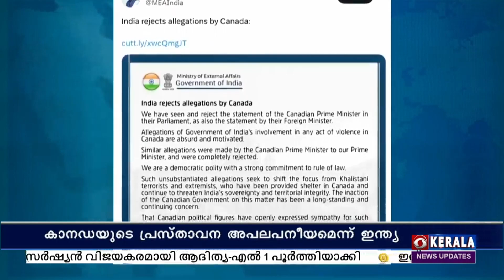മുതിർന്ന കനേഡിയൻ നയതന്ത്ര പ്രതിനിധിയോട് അഞ്ചു ദിവസത്തിനകം ഇന്ത്യ വിടാൻ നിർദ്ദേശിച്ച് കേന്ദ്ര സർക്കാർ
കനേഡിയൻ നയതന്ത്ര പ്രതിനിധി കാമറോൺ മെക്കെയെ നേരിട്ട് വിളിച്ചുവരുത്തിയാണ്, കേന്ദ്രഗവൺമെന്റ് ഇക്കാര്യം അറിയിച്ചത്.

കാനഡയിലെ സിഖ് നേതാവ്- ഹർദീപ് സിങ്ങ് നിജ്ജാർ കൊല്ലപ്പെട്ട സംഭവത്തിൽ, ഇന്ത്യയ്ക്ക് പങ്കുണ്ടെന്ന് ആരോപിച്ച്, കാനഡയിലെ ഇന്ത്യൻ നയതന്ത്ര പ്രതിനിധിയെ പുറത്താക്കിയതിന് പിന്നാലെയാണ് ഇന്ത്യയുടെ നടപടി.

സിഖ് നേതാവിന്റെ കൊലപാതകത്തിന് പിന്നിൽ ഇന്ത്യയ്ക്ക് പങ്കുണ്ടെന്ന കാനഡയുടെ പ്രസ്താവന, തികച്ചും അപലപനീയമാണെന്ന് ഇന്ത്യൻ വിദേശകാര്യ മന്ത്രാലയം അറിയിച്ചു.

ഇത്തരം പ്രസ്താവനകൾ ദുരുദ്ദേശപരമാണെന്ന് ഇന്ത്യ ആരോപിച്ചു.

സംഭവവുമായി ബന്ധപ്പെട്ട് ഇന്ത്യൻ എംബസിയിലെ ഉദ്യോഗസ്ഥനെ, കാനഡ പുറത്താക്കിയിരുന്നു.

ഈ വിഷയത്തോടെ, ഇന്ത്യയും കാനഡയും തമ്മിലുള്ള നയതന്ത്ര ബന്ധങ്ങൾക്ക് വിള്ളൽ വീഴ്ത്തിയിരുന്നു.

കാനഡയിൽ വച്ച് സിഖ് നേതാവ് കൊല്ലപ്പെട്ടതിൽ ഇന്ത്യയ്ക്ക് പങ്കുണ്ടെന്ന്, കനേഡിയൻ പ്രധാനമന്ത്രി ജസ്റ്റിൻ ട്രൂഡോയുടെ പ്രസ്താവനയെ തുടർന്നാണ്, ഇരുരാജ്യങ്ങളും തമ്മിലുള്ള നയതന്ത്ര ബന്ധത്തിന് ഉലച്ചിൽ ഉണ്ടായത്.

വിഷയവുമായി ബന്ധപ്പെട്ട് പാർലമെന്റിൽ കനേഡിയൻ പ്രധാനമന്ത്രി നടത്തിയ പ്രസ്താവനയും, കനേഡിയൻ വിദേശകാര്യ മന്ത്രിയുടെ പ്രസ്താവനയും, ഇന്ത്യ തള്ളിക്കളയുകയാണെന്ന്, ഇന്ത്യൻ വിദേശകാര്യ മന്ത്രാലയം പ്രസ്താവനയിലൂടെ അറിയിച്ചു.

ഈ വർഷം ജൂണിലാണ് ഹർദ്ദീപ് സിങ്ങ് നിജ്ജാർ കാനഡയിൽ വച്ച് കൊല്ലപ്പെട്ടത്.